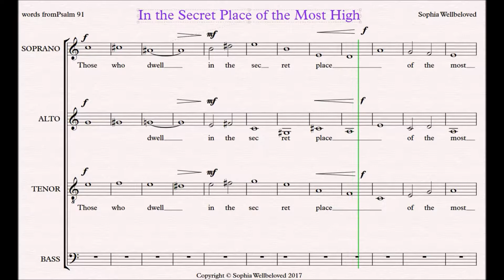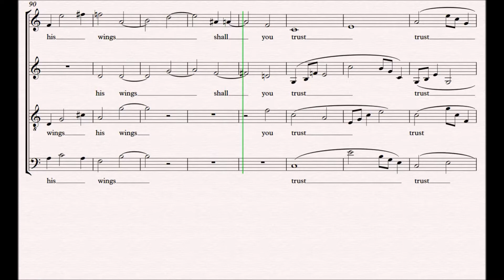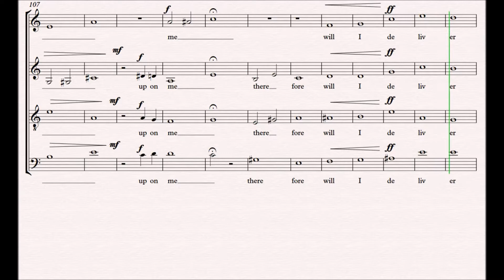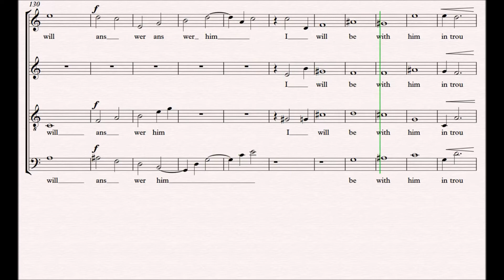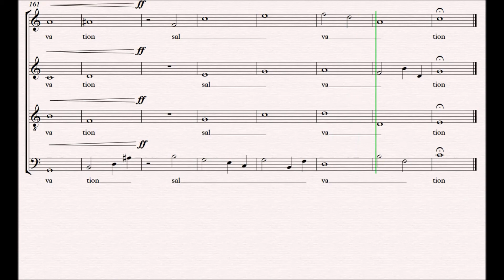In the Secret Place of the Most High